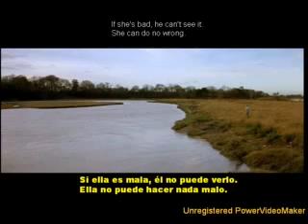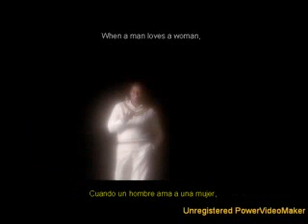cuandounhombre 10 10 01 53 wmv